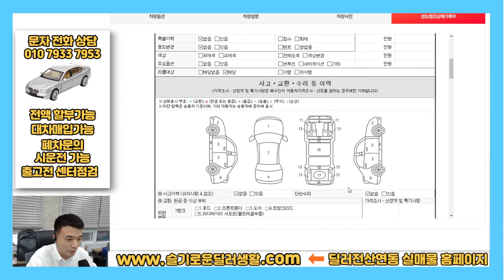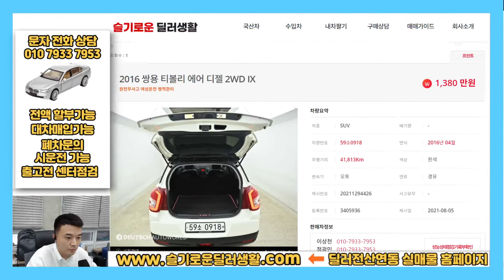(딜러전산실매물)0918/1380만원/티볼리에어중고차/출고전카센터점검